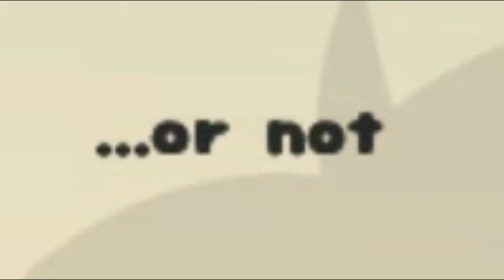Rabi-Ribi - The bunny hell experience [for testing purposes?]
YOU ARE LAZYYYYYYYYYYYYY!

Ohh about that...will make a video about lazyness and what is going on. anyway.

1. Lovely sub gave me saves. Thank you so much. ^^ So now I could try this "bunny hell" edition. well.
2. Enemies do the same damage as in the difficulty you picked.
3. Regular enemies have the same hp as in the difficulty you picked.
4. Bosses is where issues start. They have insane levels. I am a bit ahead in this run and. you equip 3 badges and boss gains 25 levels...I'm not kidding.
5. Bosses have the same attack patterns as they do in the difficulty you pick however. their speed is where the difficulty is because.
6. All enemies gain insane speed boost. Both movement and attack speed. Bosses and mini bosses can execute 2 attacks at once.
7. While that is not much of an issue that they are fast,the insane hp levels of bosses makes fights hard. sometimes you just cannot hold out long enough to beat a boss...ohh well...
8. THIS IS NOT GOING TO BE A WALKTHROUGH OF ANY SORTS! I will upload boss fights mostly...they take like 5 minutes...or more...and I am not sure if I can do this. I mean I possibly could but...I won't torture myself ever again...
9. So hope you enjoyed this regardless of my tiny editing! ^^